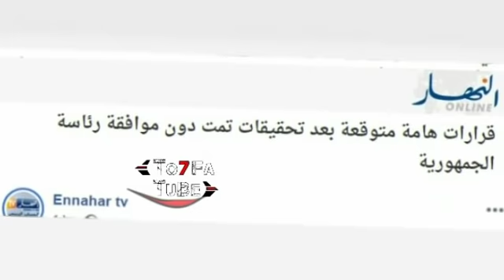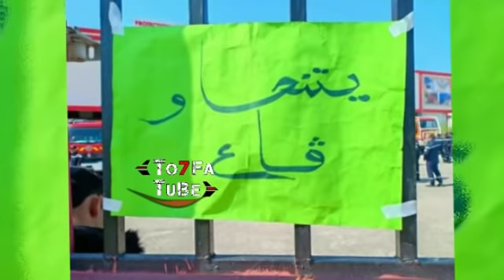السعيد بوتفليقة يـرد على القايد صالح و علي ـحداد بمفاجئة للجميع